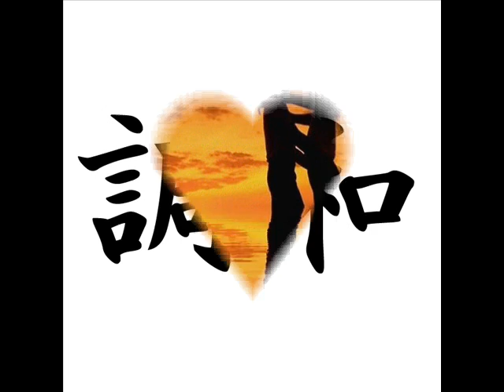United Angel presents: "Master Zhi Gang Sha" Love Peace & Harmonie